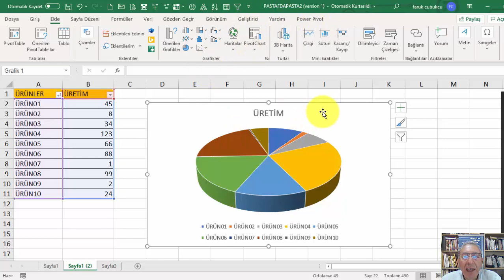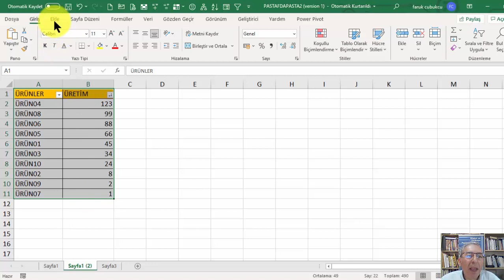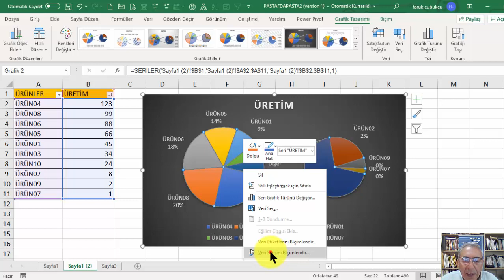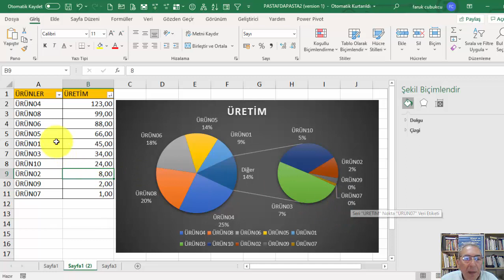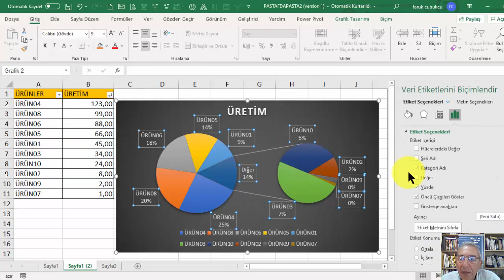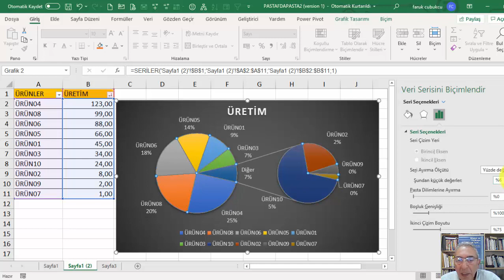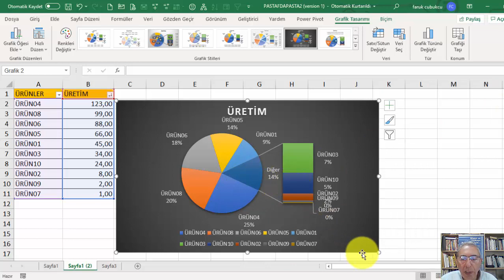Excel Pasta Pastası Grafiği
Excel pasta çubuğu grafiği
Excel pie of pie
Excel pie of column

Küçük değerlerin pasta üzerinde gösterilmesi zor olduğunda onlar için bir küçük pasta ya da sütun grafik oluşturulur.